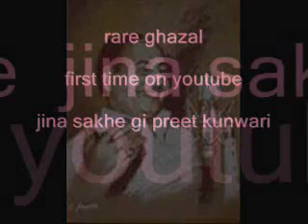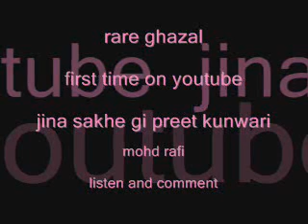jina na sake gi preet kunwari mohd rafi (rare ghazal)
enjoy,this rare ghazal. listen and comment.thnx